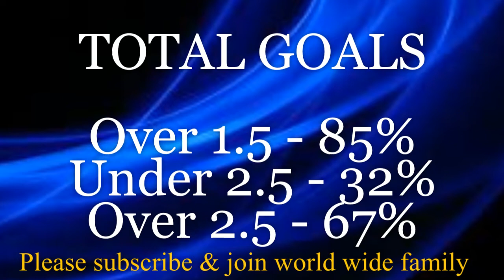Liverpool vs Norwich - Prediction & Analysis | 2019/20 English Premier league - MATCHDAY 1